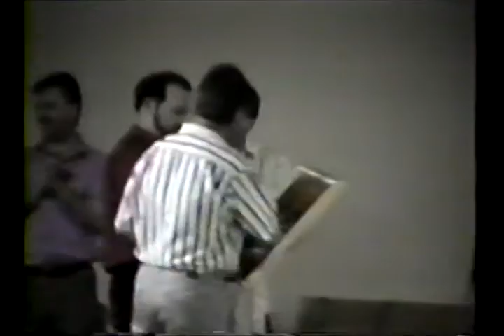Dominion Textiles (1991) - Spring Dance